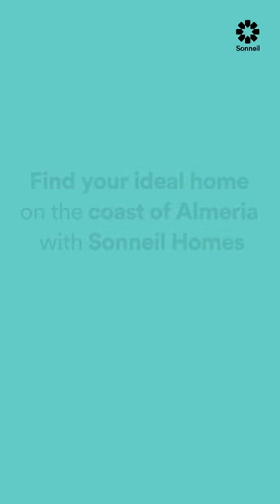TOP 5 VILLAGES IN ALMERIA (SPAIN)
Discover the top 5 villages on the coast of Almeria. Seafaring atmosphere, fishing tradition, attachment to simplicity… Visiting the villages on the coast of Almeria is like travelling back in time.